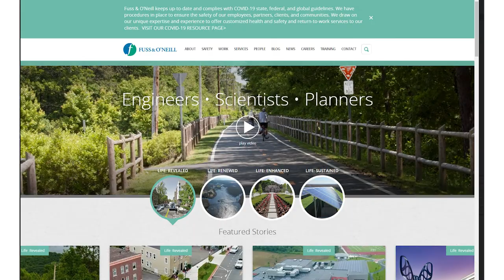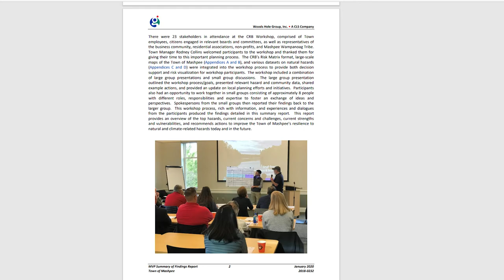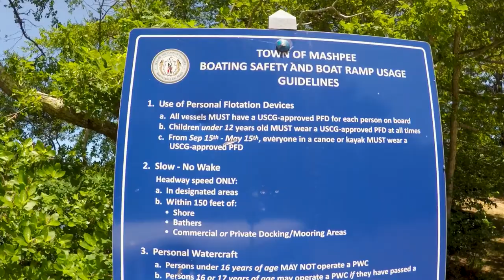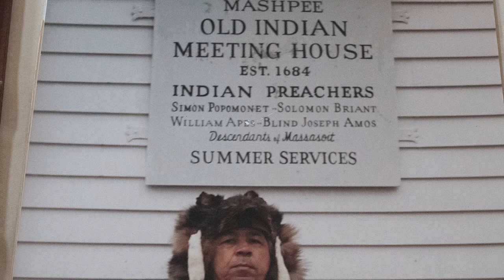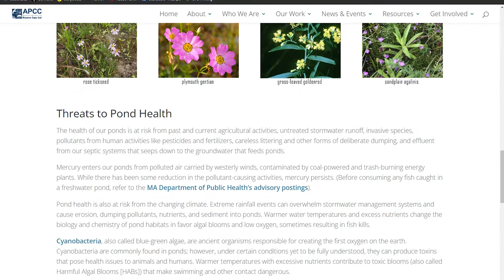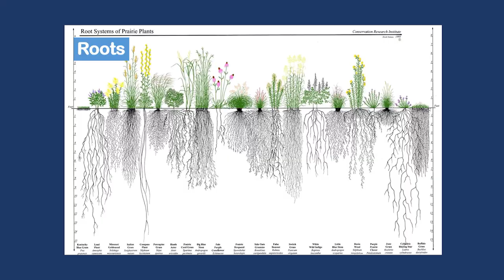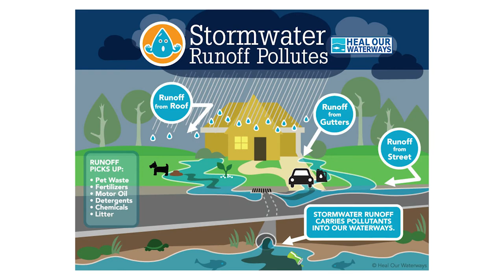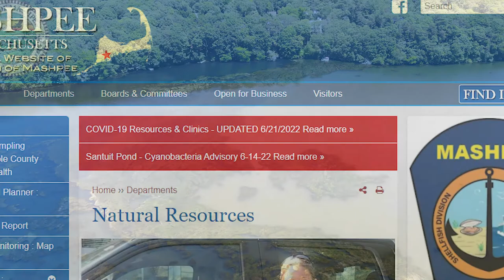Santuit Pond Documentary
The Municipal Vulnerability Preparedness (MVP) Program focuses on assisting municipalities in planning for climate change and to implement initiatives that reduce vulnerability to climate-related hazards and build resilience in the community, and raising awareness of the current issues facing Mashpee's Santuit Pond.